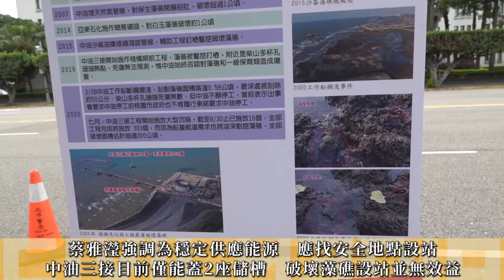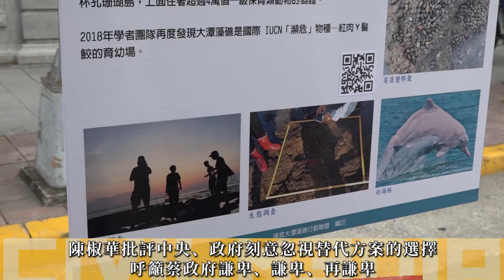2020.09.05承諾護藻礁卻屢次毀信？ 環團送「千杯」籲蔡政府「謙卑」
台灣蠻野心足生態協會理事長陳憲政表示，總統蔡英文2016年上任時希望與環團建立長期溝通管道，每年都會接見環團聽取建議，但環境問題仍毫無改善，「環團已經連續四年都來凱道抗議，總統到底是聽不到還是不想聽？」

「同屬一級保育類動物，摸到海龜就要罰錢，柴山多杯孔珊瑚被輾壓過去卻都沒事」，蔡雅瀅無奈表示，大潭藻礁是歷經七千多年形成的獨特生態系，對減少碳排放量或對重要生物棲息地都有很大的貢獻，卻不受重視。